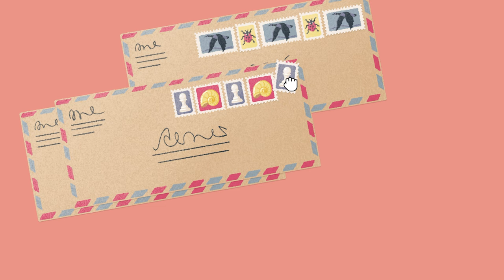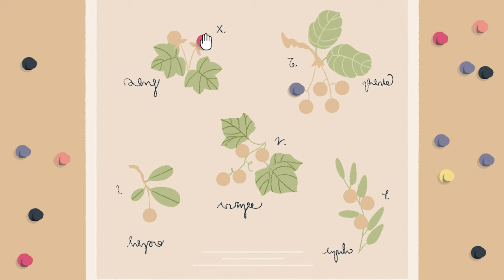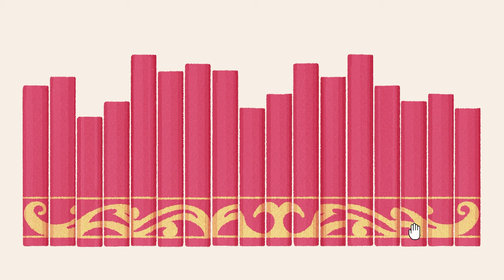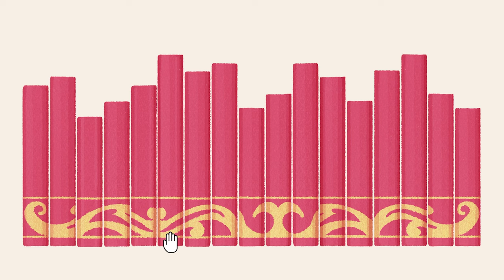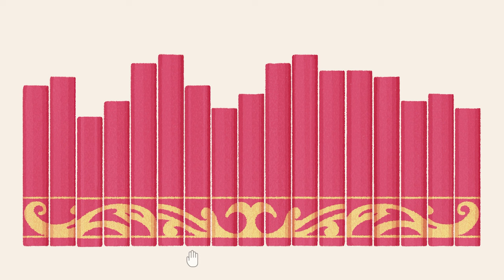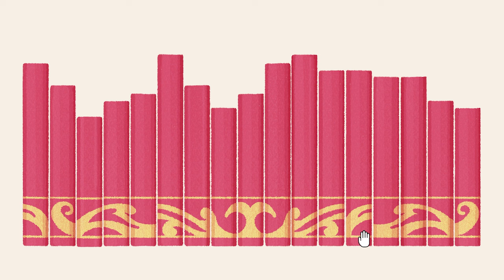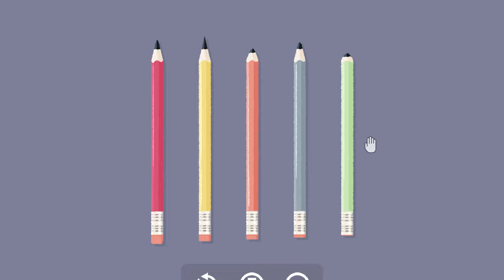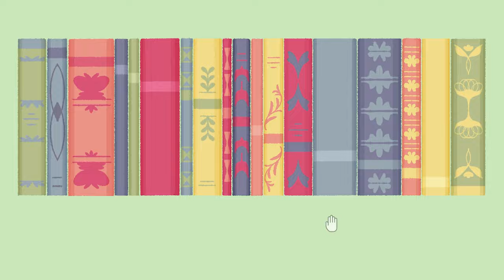Lets Relax and Play A Little To The Left - Relaxing ASMR Gameplay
Hey Everybody, today I am playing some relaxing A Little To The Left.
As always I hope you enjoyed the video, remember to have sweet dreams of gaming.

SUPPORT:
🎁Throne Wishlist: Throne keeping both our privacy safe! (I open gifts in videos and shout you out, just let me know you are from the ASMR channel)

Autonomous Sensory Meridian Response, is a tingling sensation that typically begins on the scalp and moves down the back of the neck and upper spine. It helps people to relax and even sleep.

💻EQUIPMENT I USE:
**RodePod Mic
**Elgato Wave XLR Mixer
**Elgato Wave LP Arm

ASMR IS FOR EVERYONE, THAT IS WHY MY CONTENT IS FOR - GENERAL AUDIENCES